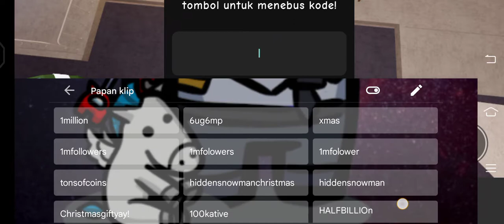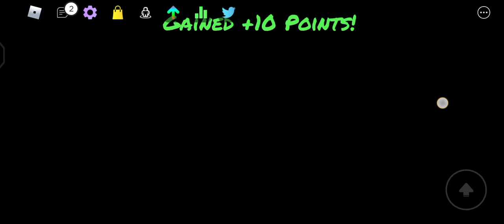saya main funky friday guys 🙂